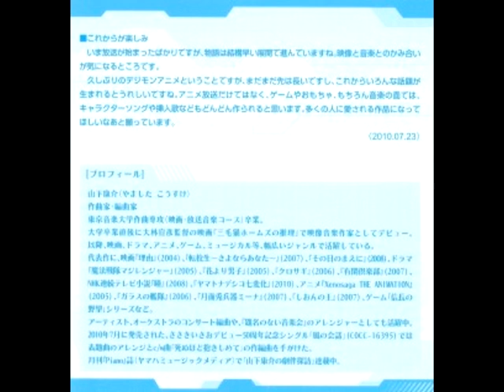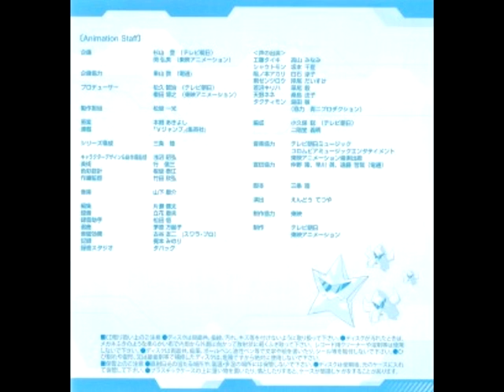Fureau Kokoro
titulo: fureau kokoro 19no tema del album
artista: Yamashita Kousuke
album: Digimon Xros Wars ~Music Code~ OST
fecha de lanzamiento: 29 de septiembre del 2010